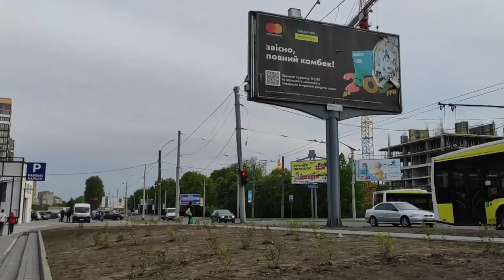Spacery po Lwowie przy akompaniamencie współczesnej muzyki.